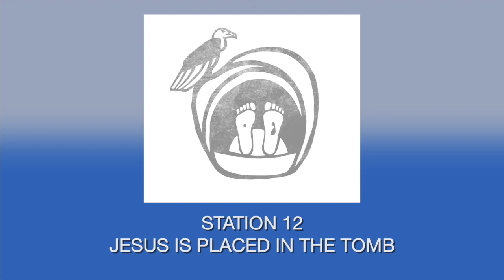Good Friday Service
Good Friday Service 2020